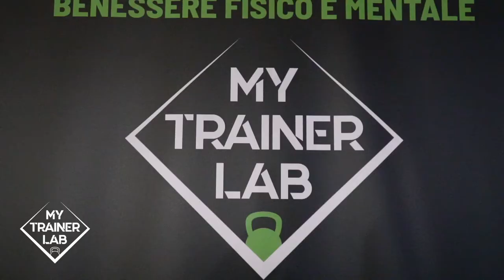MY TRAINER LAB - Vallefoglia